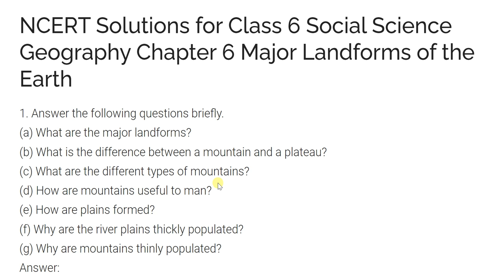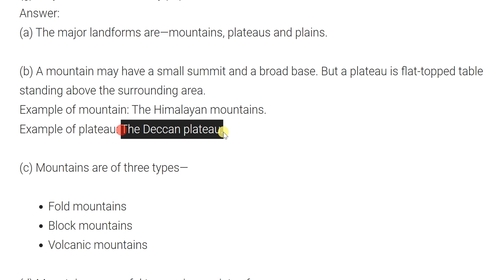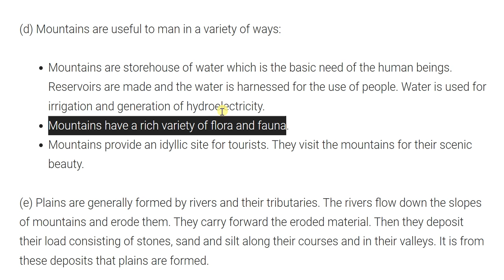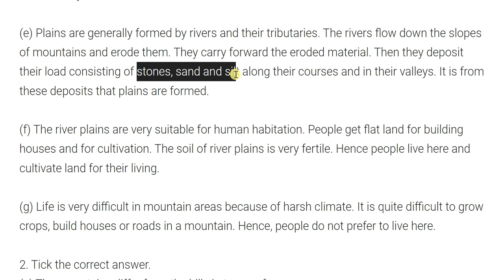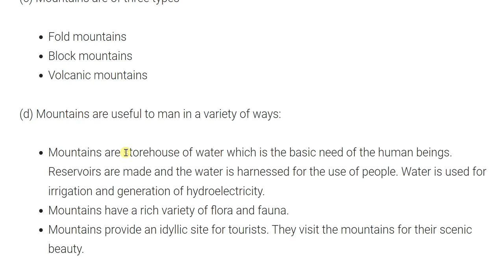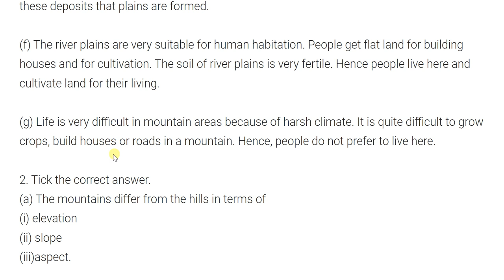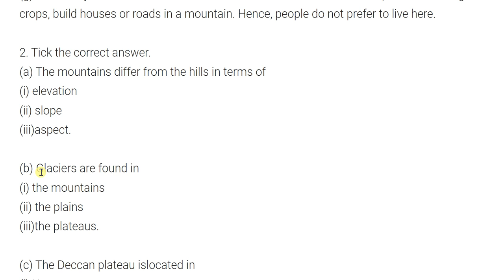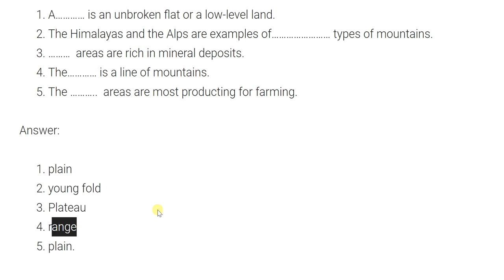MAJOR LANDFORMS OF THE EARTH CLASS 6 GEOGRAPHY CHAPTER 6 QUESTION ANSWERS | NCERT SOLUTION CLASS 6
Major Land Forms of the Earth Full Chapter QUESTION ANSWERS Class 6 Geography | NCERT SOLUTIONS Geography Class 6 Chapter 6 is explained in this video.

For students asking about "Major Land Forms of the Earth Full Chapter", presents to you the What and how of "Major Land Forms of the Earth Full Chapter Class 6 Geography". As the new session will eventually be announced so you should definitely know about "NCERT Geography Class 6 Chapter 6".